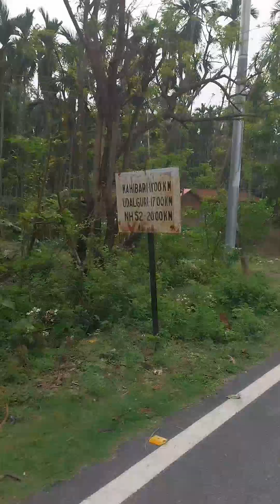Bhairakundoyao barhungkaya kareantar dongpang laipang bupai langjwbbay nwi